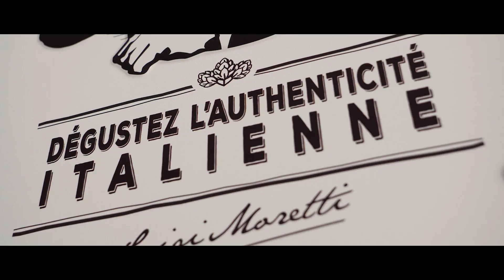PRO - Food Emporium Colmar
Matériels utilisés :
Micro canon Rode VideoMic Go II
Micro cravate Sennheiser ew 112P G4-G
Enregistreur audio externe Zoom H4N
Micro DJI Mic 2

Logiciels de montage :
Suite ADOBE (Première Pro, After effect …)